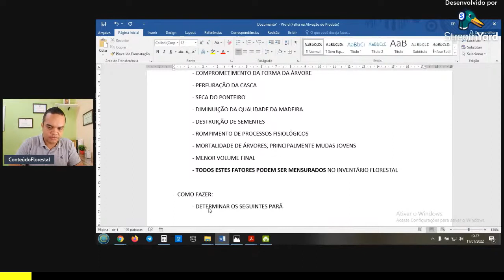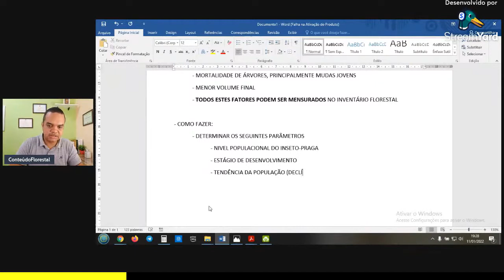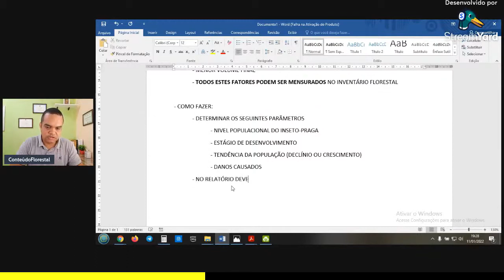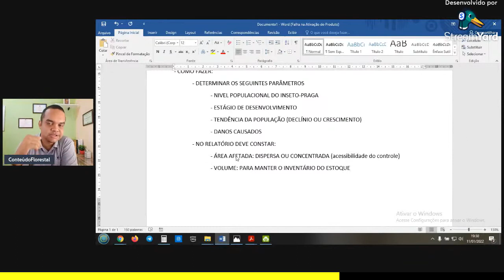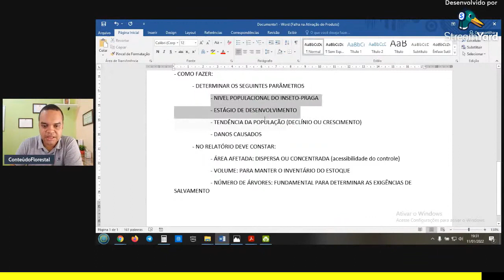Como fazer levantamento de fatores bióticos no inventário florestal